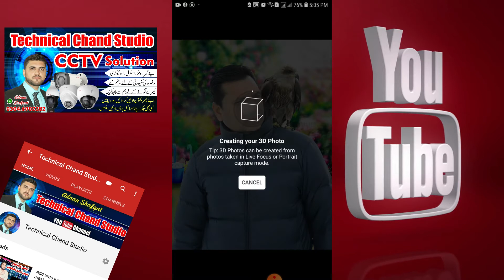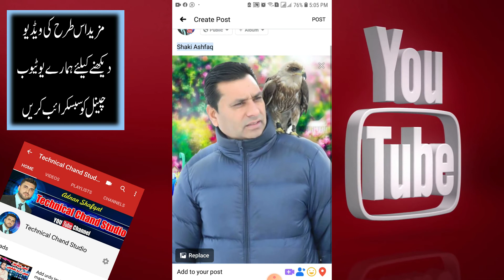How to post 3D photo on Facebook chand studio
Apni Photo ko 3D Style Main Facebook Par Upload  Kyse Karen ?

All Best Videos Link Here